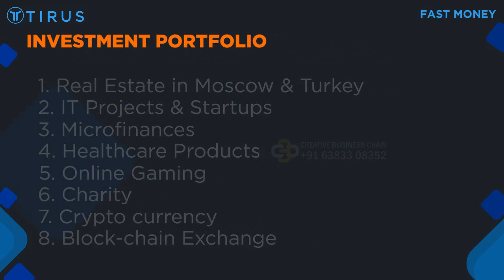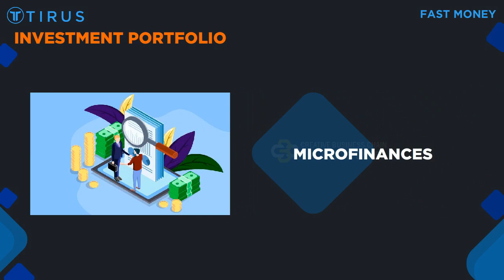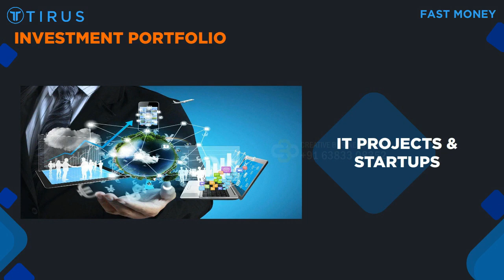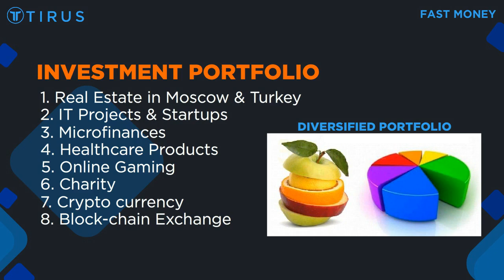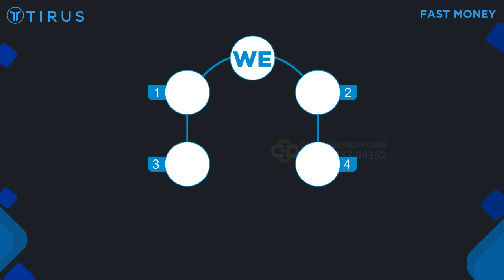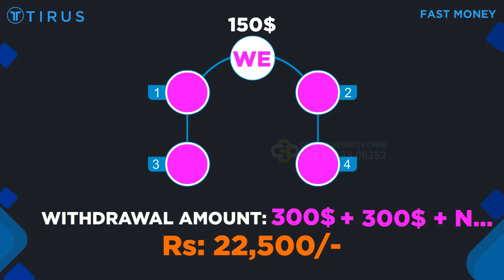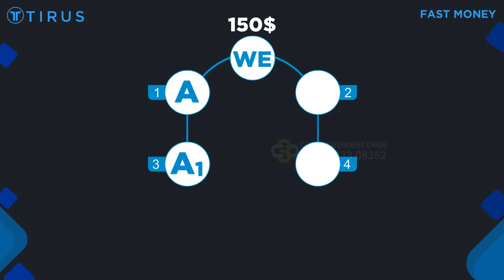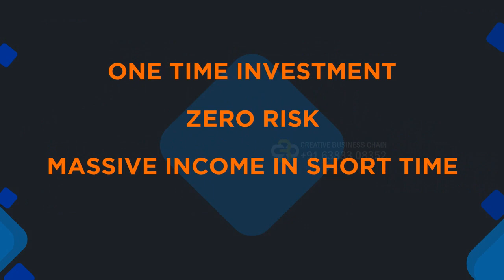Tirus fast money tamil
Tirus.Ltd is now one of the most trusted brand recognized worldwide.The company has genuine platforms which are shared in its website

Tirus.Ltd is now one of the most trusted brand recognized worldwide.The company has genuine platforms which are shared in its
All legal documents,registration of the company,bank details and all information are shared publically.Anyone who has question about the company,its business,legality...etc,etc they can satisfy themselves by one click and enter to the website of the company.
We can also search google about the company where millions of information are there. Moreover thousands of Utube videos are there to get the answer of anyone's question.
Today, social networks play a big role in the life of a modern person📱In every social network the company is available and sharing updates in a regular basis.
With the help of social networks, people not only communicate, but also share advice, professional skills, promote their services, advertise their business, conclude deals, etc.
📣Social networks are a place where you can create the necessary image of the company, its products, services and establish # communication with potential customers.
Over the past few years, the time people spend on the Internet has grown 5 times, which means that the effectiveness of promoting and attracting new customers to your business via the # Internet is only increasing!
👆🏻 Keep up with the times!
👆🏻 Develop in all directions!